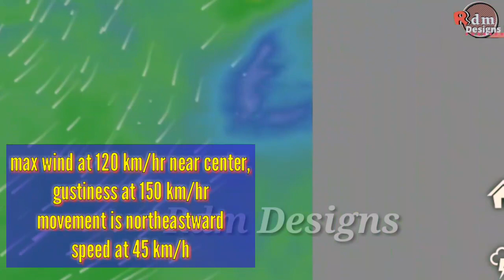24 Hour Weather Forecast| Typhoon Malou & Northeast Monsoon | October 29, 2021, 4:00pm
24 Hour Weather Forecast| Typhoon Malou & Northeast Monsoon | October 29, 2021, 4:00pm

Northeast Monsoon affecting Luzon.
ACTIVE TROPICAL CYCLONES OUTSIDE THE PAR AS OF 3:00 PM TODAY: TYPHOON {MALOU} (2120) LOCATION OF THE CENTER: 2,825 KM EAST NORTHEAST OF EXTREME NORTHERN LUZON (32.6°N, 147.1°E) MAXIMUM SUSTAINED WINDS: 120 KM/H NEAR THE CENTER GUSTINESS: UP TO 150 KM/H MOVEMENT: NORTH NORTHEASTWARD AT 45 KM/H